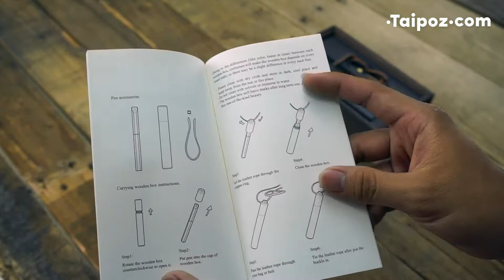Ystudio Portable Brass Fountain Pen unbox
DESCRIPTION

ystudio’s portable fountain pen creates a new way to bring your fountain pen with you. You can hang it on your bag and open it to start writing. The pen writes steady and smooth. The nib is from Germany Schmidt nib and it comes with Schmidt converter inside. It's a true eye catcher and a great gift suggestion.

This pen is made of solid brass and has exquisite gold lines. It comes with one maple pen case (in black color) and one wood box package.

SPECS

Material：Brass, Copper
Specs：9.7 X 11 X 138 mm
Refills：Come with a converter included (International Standard Cartridge Type)

USE&CARE

You can create personalized brassing effect by removing the paint on the surface with sanding paper which is attached in the product’s package.